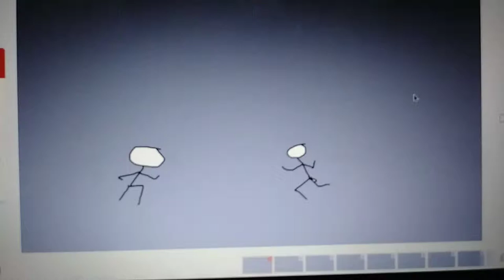Me trying to make a stick man fight in my pc ( on flipaclip)